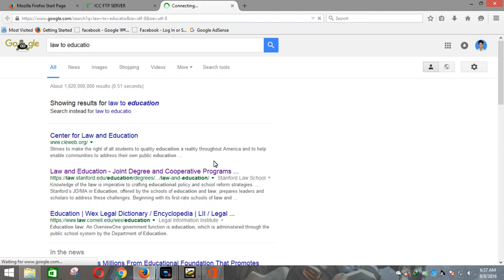Best law of Education27